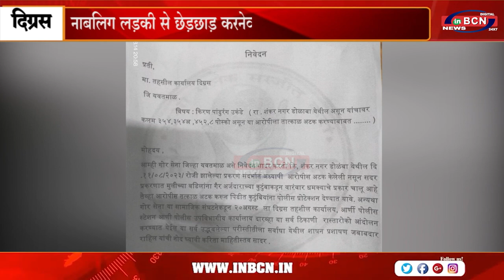घर मे अकेली नाबालिग लड़की के साथ दुष्कर्म की कोशिश!....INBCN NEWS